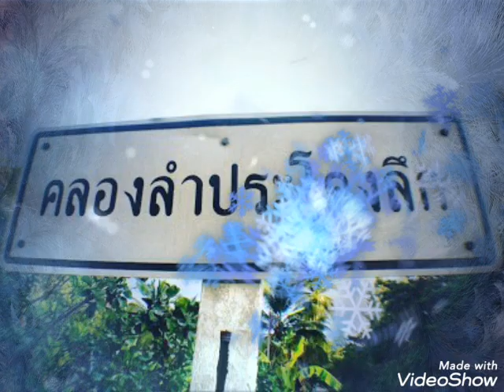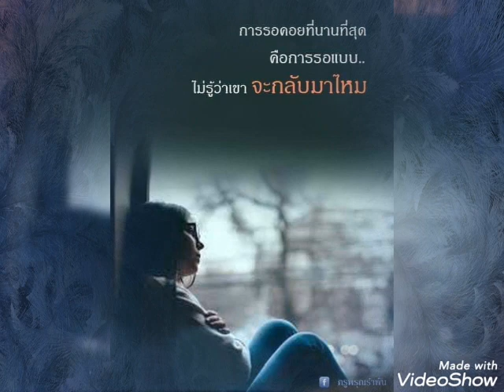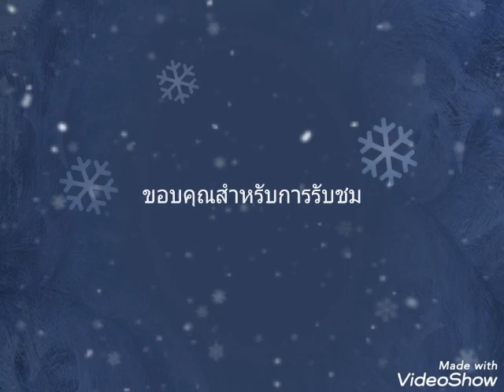♡เพลงคอยนาง-สายัณห์ สัญญา-ชุดคนเลวที่ฉันรัก♡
เพลงของครูจิ๋ว พิจิตร